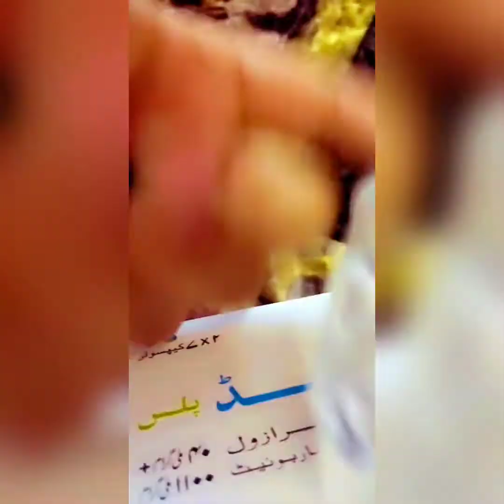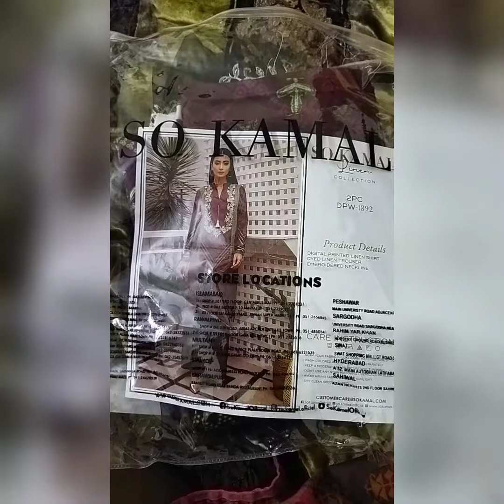Daily routine vlog..... how i spend my time at home